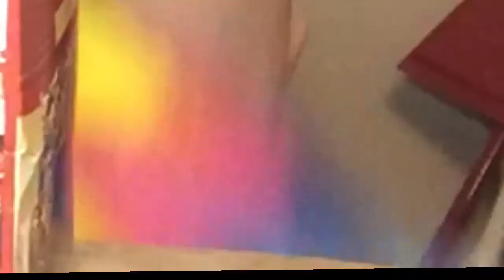Let’s bake some BROWNIES 😊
I made some delicious chewy crunchy brownies super fun 🤪